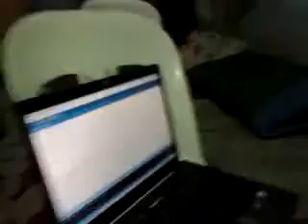LED Dot Matrix (Jhonly and Jay Ar).mp4